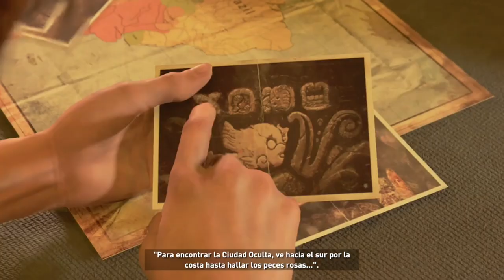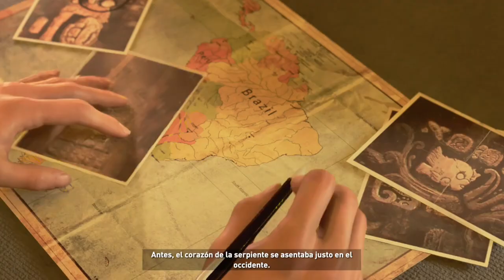Shadow of the Tomb Raider 2# Cozumel "México" / En la Sombra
Ya empezamos el modo historia, en la localidad de Cozumel "México".

Coleccionables en el Área: 9
Recursos: 21